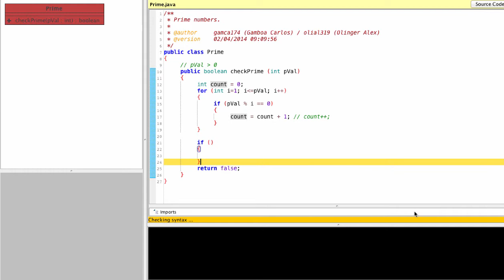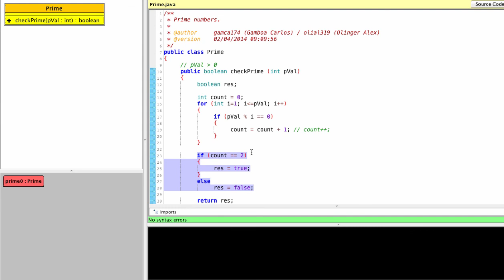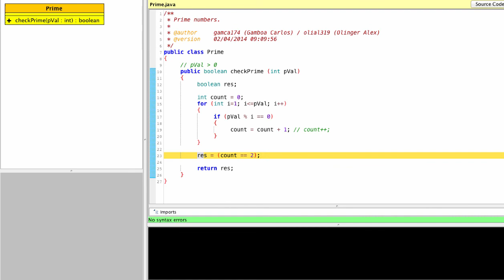Java for 3GIG - prime numbers - easiest algorithm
Listen and watch two grammar school teachers, Carlos & Alex, programming the primality check with an easy algorithm.